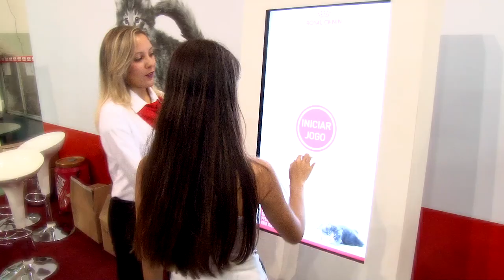7ª Expo Gato atrai 7 mil pessoas na Arena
Cerca de 200 felinos de diversas raças puderam ser vistos na exposição que terminou neste domingo (25).